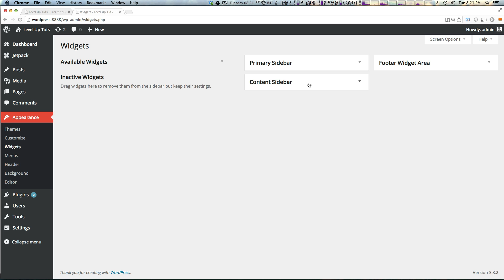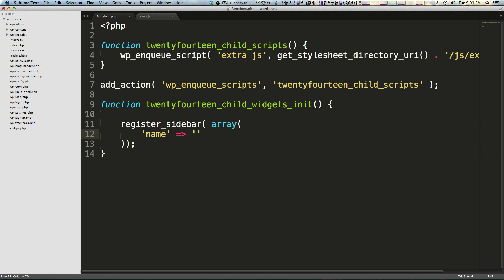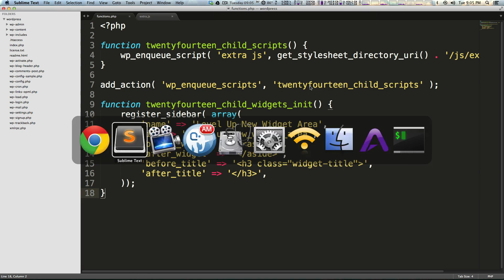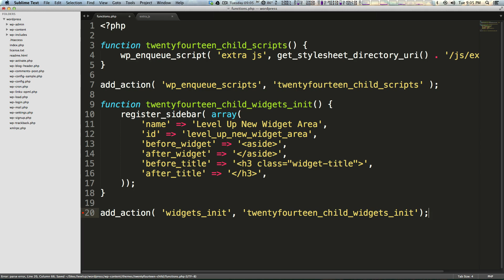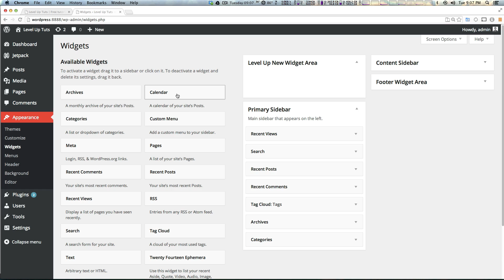Customizing WordPress #9 - Adding New Widget Areas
The 9th video in the Customizing WordPress tutorial series. Here we add a new widget area to our theme.